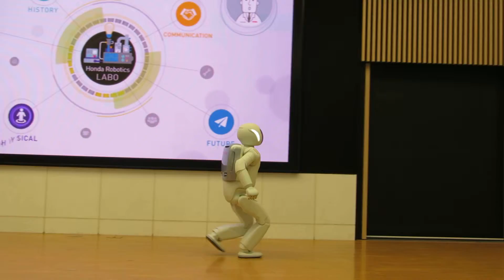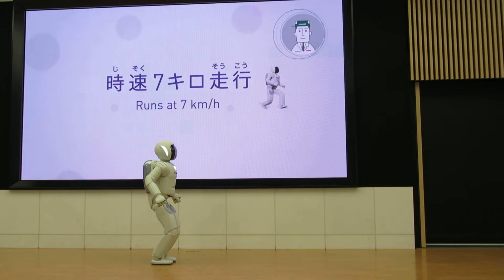Asimo free robot show at Honda Welcome Plaza Aoyama, Tokyo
Honda Asimo free robot show at the Honda Welcome Plaza in Aoyama, Tokyo